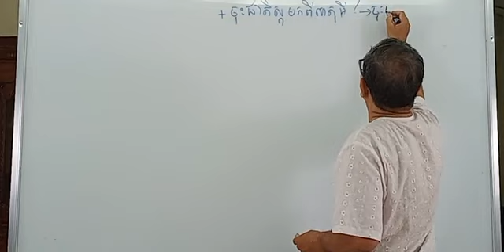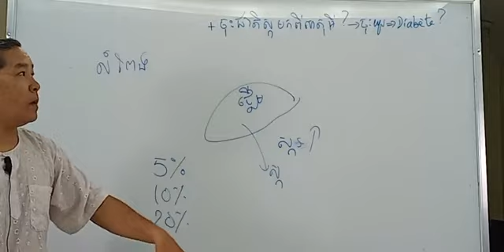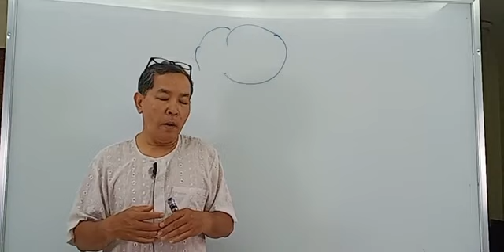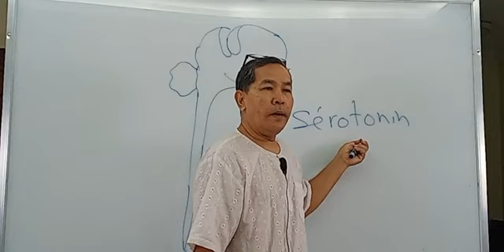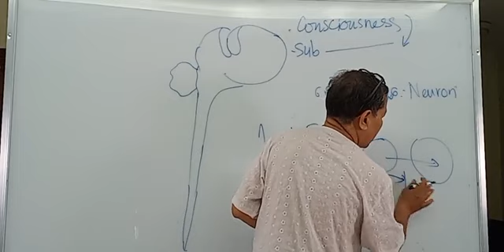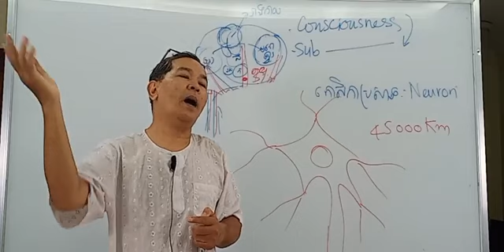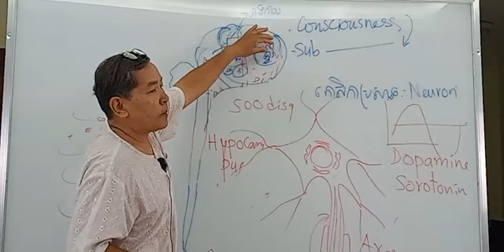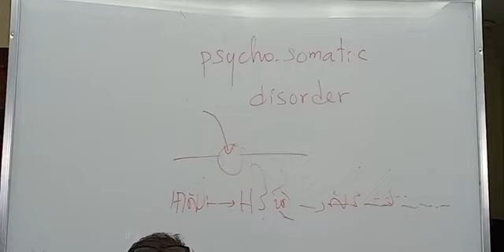សិក្សាព្រះធម៌រាត្រីថ្ងៃច័ន្ទទី30-តុលា-2023 | លោកគ្រូ វេជ្ជបណ្ឌិត ថោងនីដាមុនី | Dr. ThongNidamony